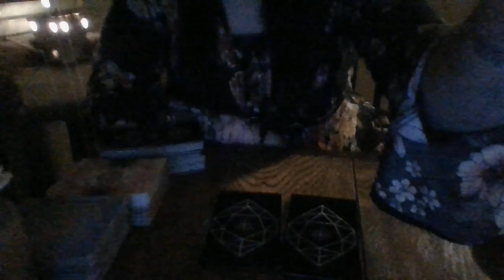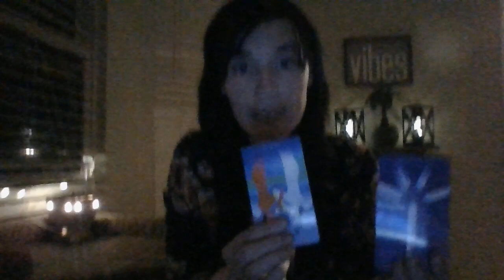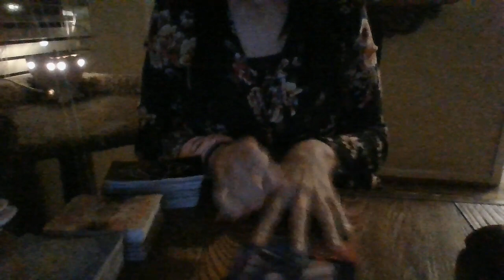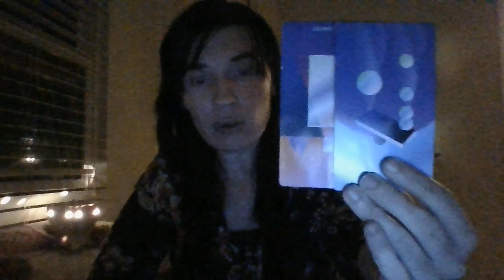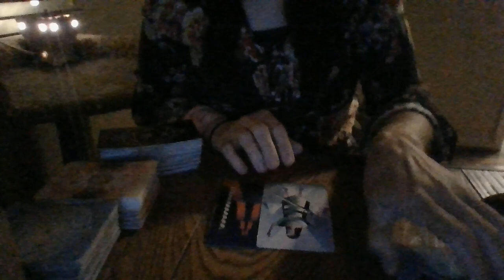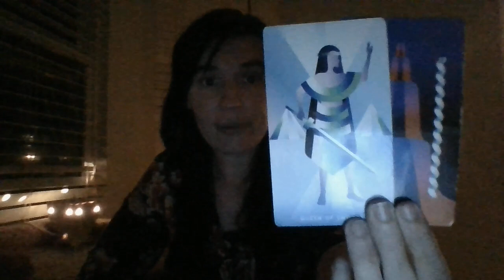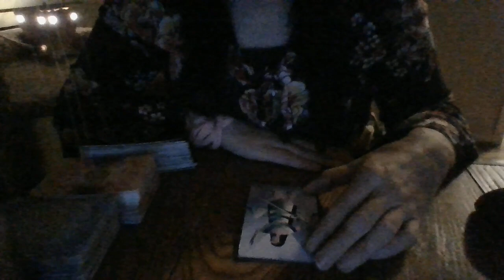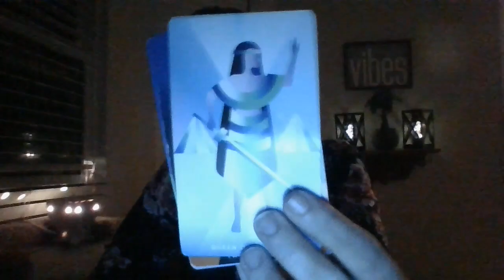AQUARIUS- NOV 21- ABOUT TO GO SEARCHING?!? FINDING OUT ABOUT A PREGNANCY...